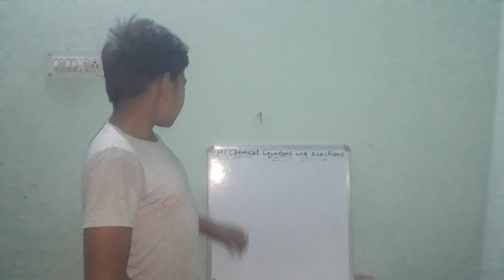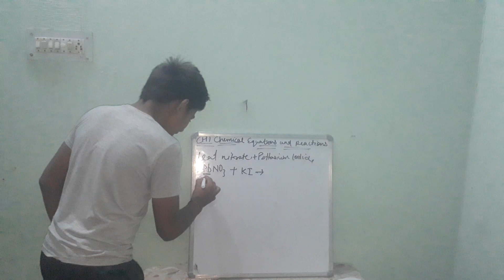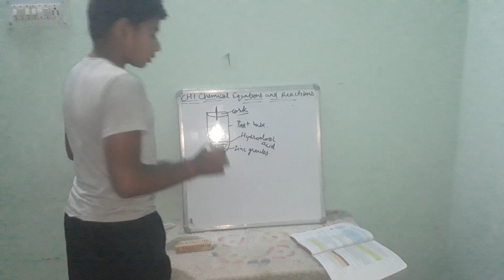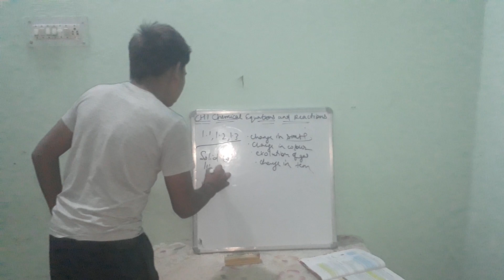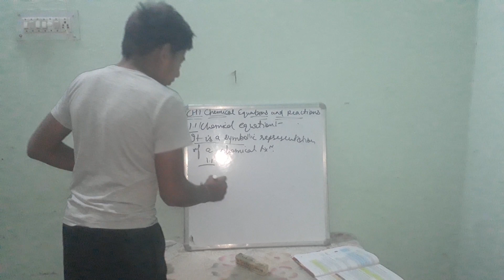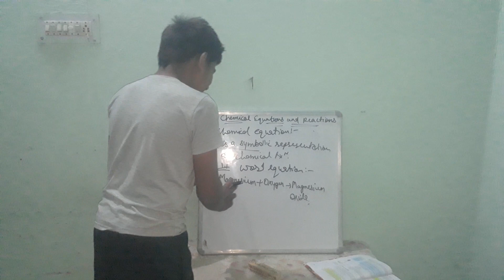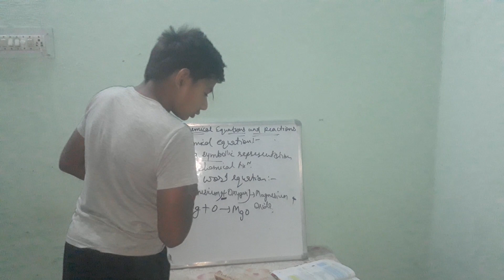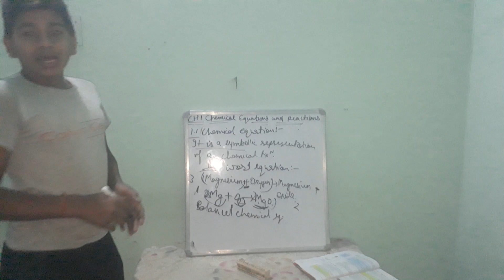#Class 10th||science||ch. 1|translation(Part 2)##